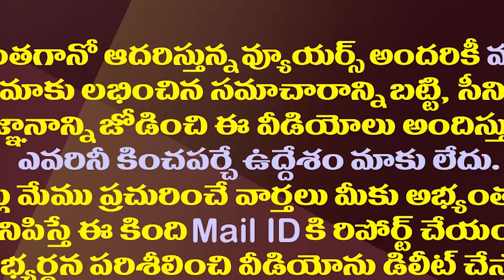ఇలాగైతే టీడీపీ పరిస్థితి ఈసారి కూడా అంతే.!| TDP Is Facing A Dire Situation With Leaders Effect